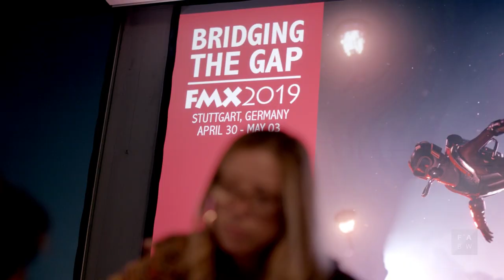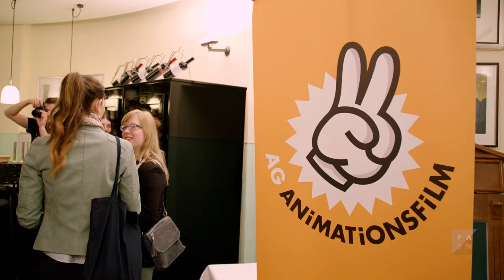FMX 2019 – Women in Animation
ANIMATIONSINSTITUT

Animationsinstitut, part of Filmakademie Baden-Wuerttemberg, is one of the leading film schools in the world. We offer degrees in the fields of Animation and Interactive Media.

Application

Basic Studies: February 15
Project Studies: May 15